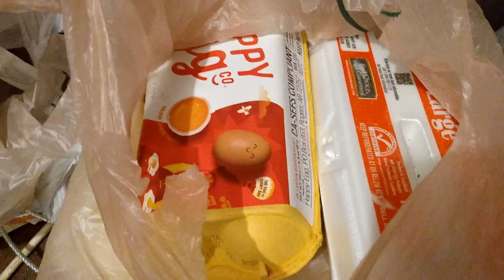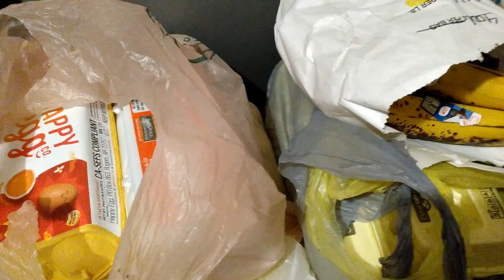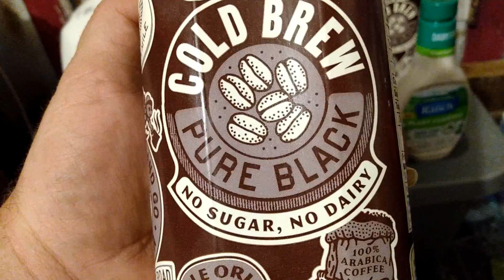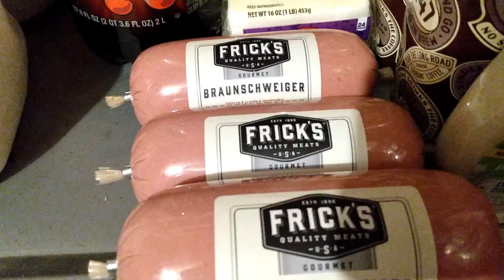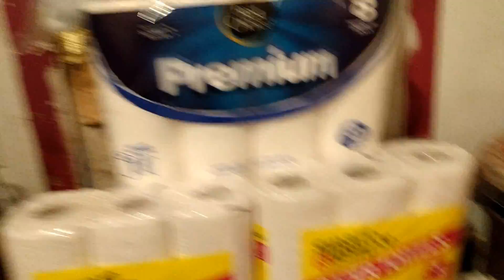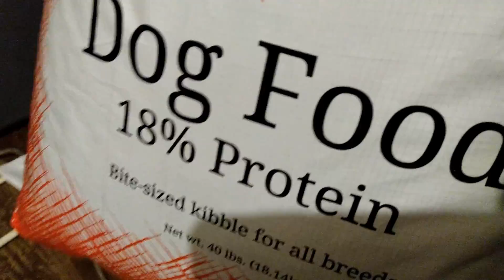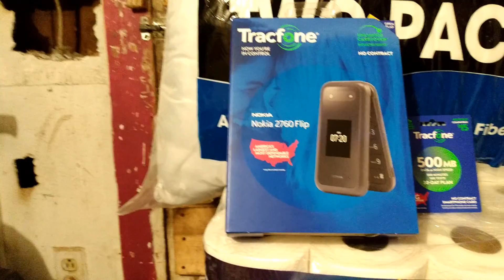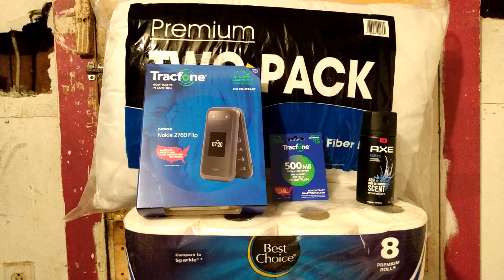Eggciting Dumpster and Purchase Haul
Found a lot of eggs that were still good albeit past the best buy date. Once I got the egg goo off the other eggs by washing them and washing the cartons I still had a lot of good eggs to use in cooking.

When you live off a social security budget and very little food stamps, you do what you have to do to survive whether those stores don't like helping the POOR or not.

I do what I do to feed my family and that is why me, a POOR person does what I do! [TO SURVIVE!]

Send me mail if you want to. I would love to hear from you!

I FEEL BLESSED and HONORED to have such a BEAUTIFUL YouTube FAMILY!
GOD HAS BLESSED ME WITH MY FAMILY! I LOVE YOU FAMILY!

I like to go dumpster diving when able to, show you my purchases, show you my fur babies, review some food items and make other videos for your enjoyment.

I really like saving things from the dumpsters that are still good and usable. I dumpster dive for my dogs, me and sometimes my family, been going through financial difficulty. GOD has been a BLESSING TO US with food and other items.

My Cash Tag is: $OutlawCreative

IT IS TRULY APPRECIATED AND IT HELPS ME SO VERY MUCH!

THANK YOU for BLESSING THIS CHANNEL, I AM GLAD YOU ARE HERE AND ARE A PART OF MY FAMILY! I TRULY APPRECIATE YOU! THE PEOPLE WHO MAKE THIS CHANNEL GREAT!

THANK YOU VERY MUCH! HAVE A TRULY WONDERFULLY BLESSED DAY and NIGHT!

Thank You for the mail!

Outlaw Creative/Junior
Pocahontas, AR. 72449